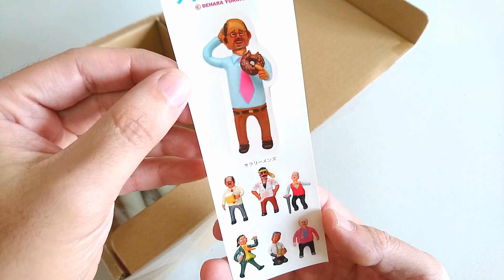Welcoming Mr. Neon Dot (Glow In The Dark Toy), Satoshi-Kun by Yukinori Dehara デハラユキノリ (2016, Japan)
Part of the fun in making my videos is doing the research. A few weeks ago, I made a video about Yukinori Dehara’s things, though I had those for a while, I didn’t keep myself up to date with his work. Browsing images and reading about his later works has recently made me want to get more of his stuff into my collection. I am especially drawn to the “Satoshi Yamamoto” sofubis, tell me who doesn’t want a salaryman ojisan, and so I went ahead to get one, pre-loved, from an auction site.

♫ Little Lily Swing - [Single] by Tri-Tachyon Attribution License.